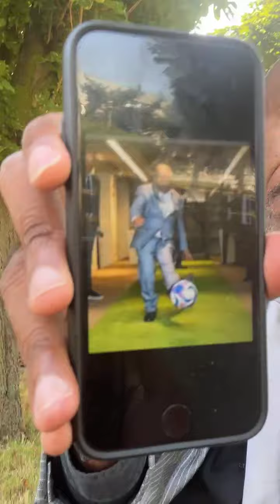Nam hafilihe ne mayele ne zengoma mnuliye Azali ne fami wamdrikicheni